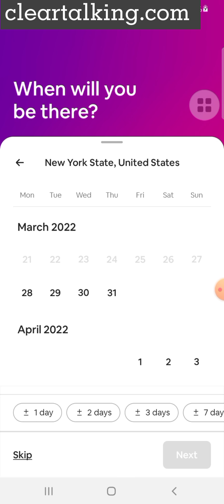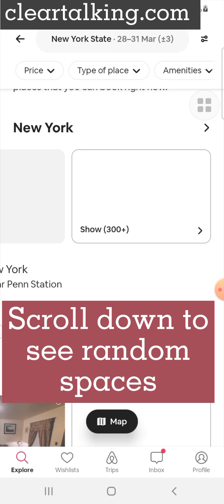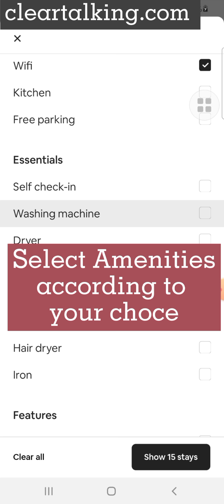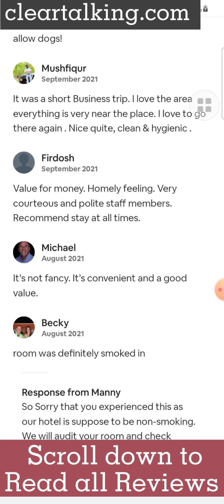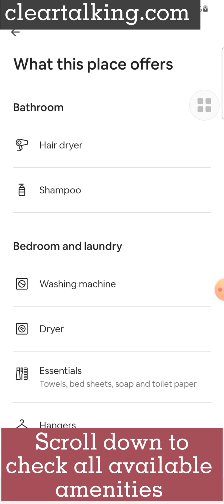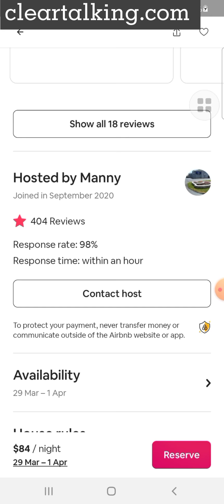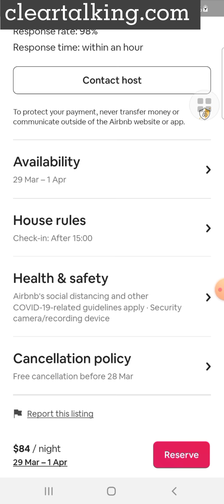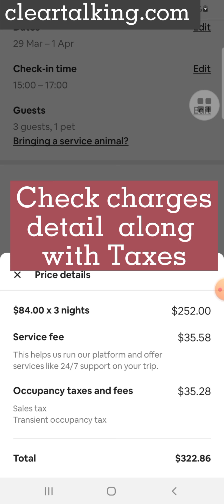How to Book a Room in Airbnb?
Visit

Airbnb is an amazing platform to earn some handsome money by renting your space online. You can rent out your space whether it’s a flat, apartment, loft, and apartment. It’s a great opportunity especially for those students which can afford low price residence places.

Finding a room in Airbnb is very easy. You can select a room according to your location with different price ranges. You can read visitors reviews before booing a room along with pictures attached by Host. You can select amenities according to your choice. You can also check health and safety standards applied by host. After booking a room you will get a confirmation email and host will have 24 hours of time to cancel your booking. If you had a bad experience regarding a place then you can report tat place.

Visit
for more such tutorials related to Telecom, Internet, Smartphone Apps, Smart Devices and Technology. You can also add your YouTube video tutorial on any technology topic related to telecom/internet and promote for FREE. Hope this video is helpful to you.